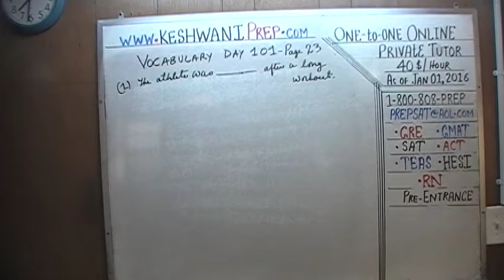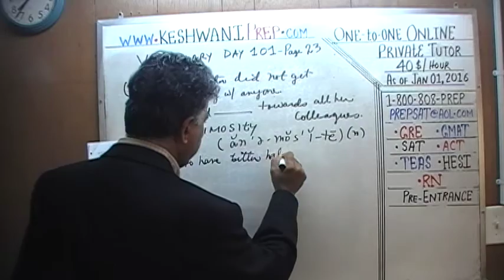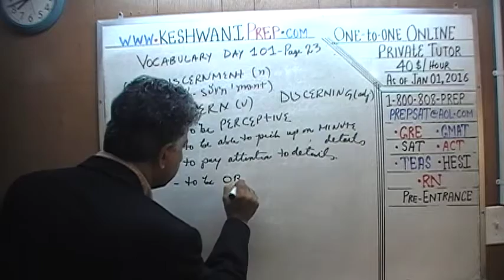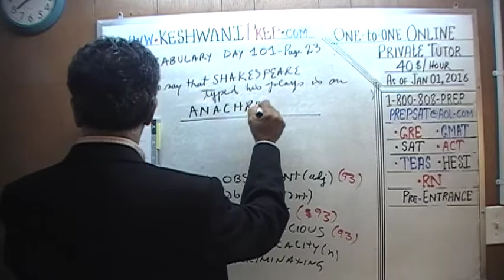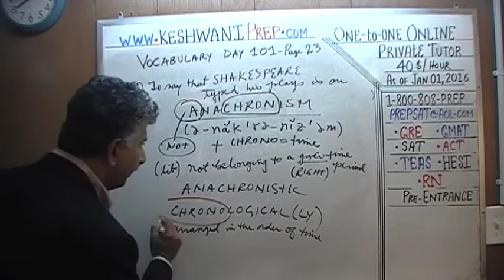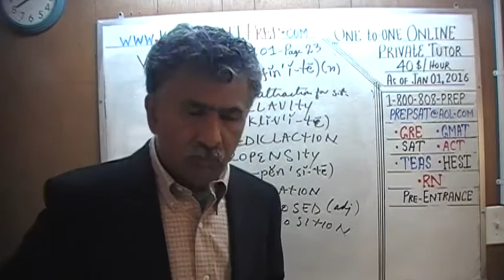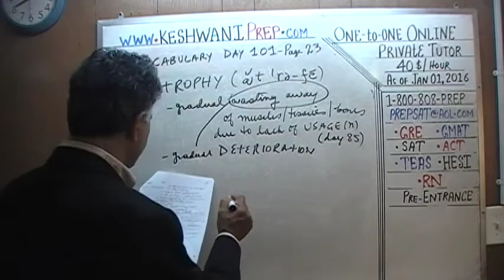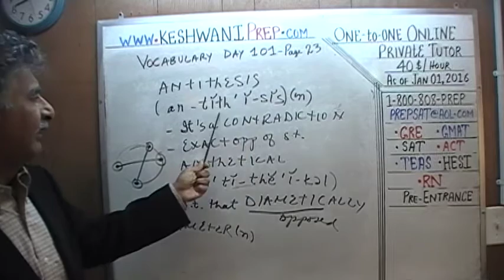Vocabulary Words, Day 101, Online Prep Tutor, GRE, GMAT, TEAS, HESI, RN Pre-Entrance, SAT, ACT